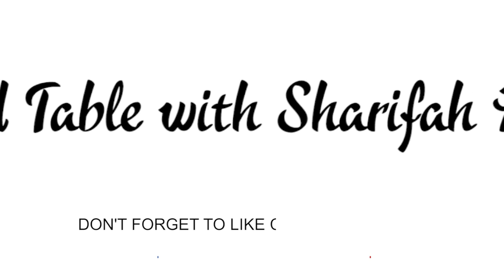October 9th Episode of The Round Table Talk Show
Today's guests are:

1.) Naresh Vissa
Naresh Vissa is the Founder & CEO of Krish Media & Marketing – full-service e-commerce, technology, development, online, and digital media and marketing agency and solutions provider. He has worked with CNN Radio, Clear Channel Communications, J.P. Morgan Chase, EverBank, The Institute for Energy Research, Houston Rockets, Houston Astros, the American Junior Golf Association, Agora Financial, Agora Publishing, Stansberry Research, and Trade Stops. He is the #1 bestselling author.

2.) Carole Lieberman, M.D.
Dr. Carole is a psychiatrist/forensic psychiatrist, 3x Emmy honored TV personality, award-winning author of 4 books & host of 2 podcasts: Dr. Carole's Couch and The Terrorist Therapist Show

3.) Fernanda Lazzaro
More about Fernanda: author of the children's Tilsonbugger Series "The Swarm That Swarmed" and "The Case of the Missing Mustache" (a centipede)! Fernanda Lazzaro wrote human interest stories for her university newspaper. She has also worked as a reporter for a local TV station, and as a producer/co-host for a Canadian fitness lifestyle program. Lazzaro is fascinated with bugs and how their small existence has a huge importance on our eco-system.

4.) Jodi J De Luca, PhD
Dr. Jodi J. De Luca is a Licensed Clinical Psychologist. She is a member of the American Psychological Association (APA) Media Referral Service (MRS), and is cited internationally in major journals, radio, print (newspaper/magazine), podcast; TV, online, and other media venues for her expertise and research in emotion, behavior, and relationships.

5.) Jade Elizabeth
Jade is an amazing woman with many gifts, talents. She is a Mentor, Coach, Hypnotherapist, Inspiring Teacher, Healer, Motivational Speaker, and Author who has helped over 5,000 women transform their lives. She teaches women to quit listening to their old outdated beliefs and programming, so they can look in the mirror and love themselves for who they are.

Thank you for tuning in to The Round Table Talk Show. We appreciate your support!
Learn more about how Sharifah Hardie can help you and your business.
Be a guest on The Round Table Talk Show.
Buy your tickets for the Powered by Purpose 2 Day Empowerment Teleconference today